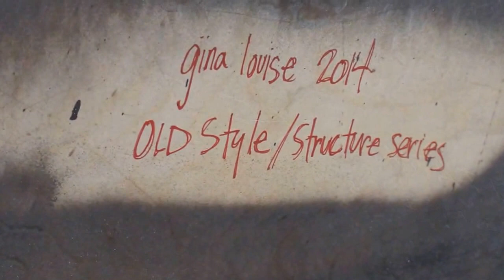Muddy Waters custom Structure Art by Gina Louise and Keith